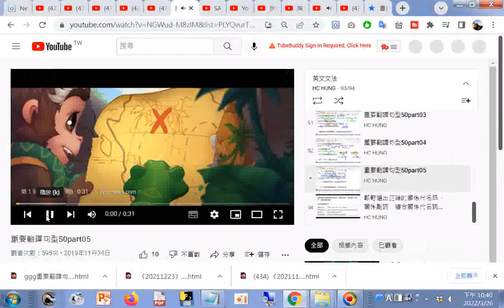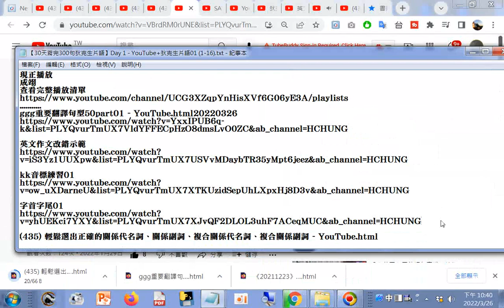分享 字首字尾01+輕鬆選出正確的關係代名詞、關係副詞、複合關係代名詞、複合關係副詞 YouTube